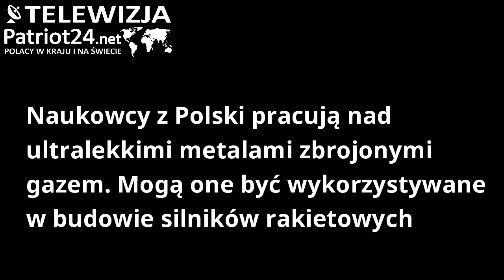PATRIOT24 NEWS: Naukowcy z Polski pracują nad ultralekkimi metalami zbrojonymi gazem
Przemysł ma coraz wyższe wymagania wobec stosowanych metali, dlatego naukowcy szukają z jednej strony metod na zwiększenie ich wytrzymałości, a z drugiej strony – na zmniejszenie ich masy. Badacze z Akademii Górniczo-Hutniczej w Krakowie pracują nad gazarami, czyli metalami, które są zbrojone gazem, a konkretnie wodorem.